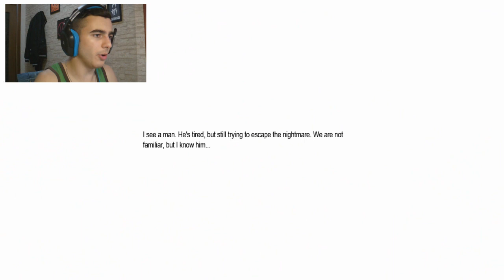CADAVERI IBERNATI! - Penumbra Necrologue - #04